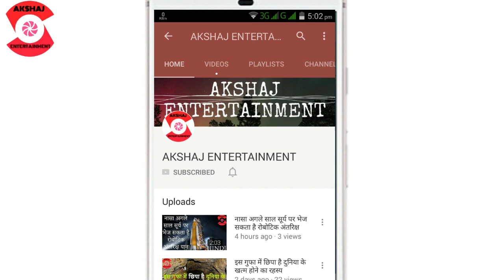जब धरती का अन्त था बेहद करीब | When Earth End Was Near | Akshaj Entertainment | Hindi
In this video we are talking about those dangerous events when earth was in danger but we survived.

Regards
Vipul Tyagi